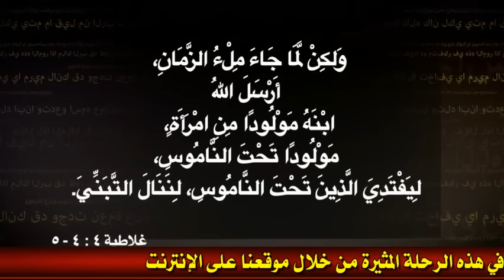5- ما هي أشهر النبوات عن المسيح؟